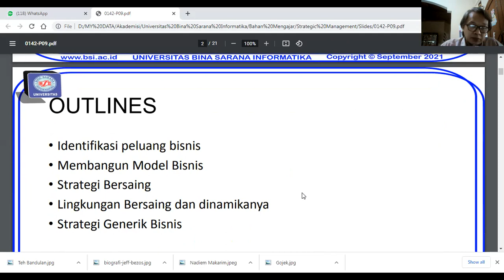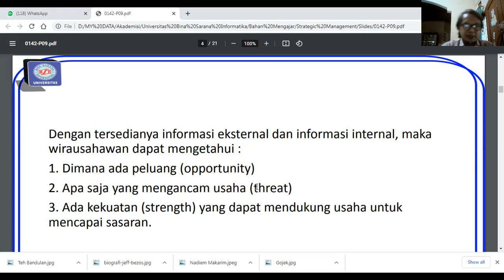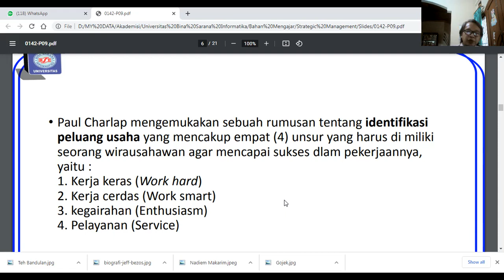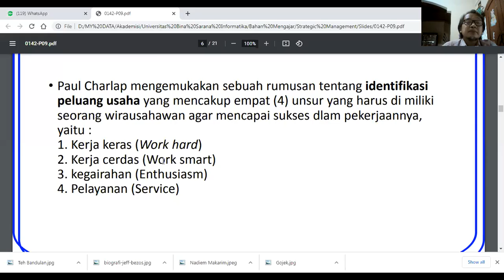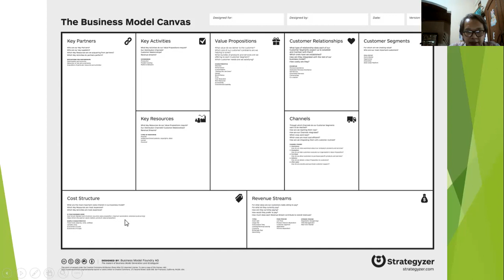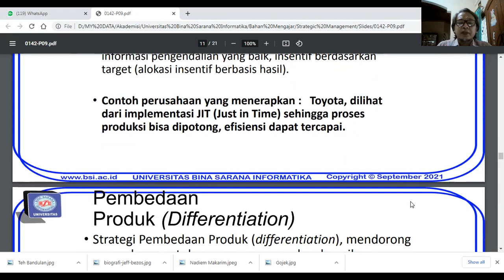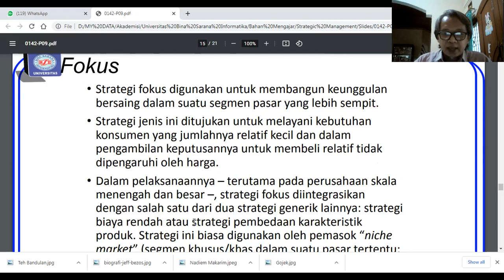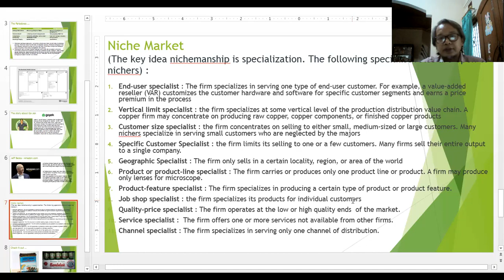Rekaman Video Pembelajaran Pertemuan Kesembilan Mata Kuliah Manajemen Strategik Kelas 64.5A.26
Rekaman Video Pertemuan Kesembilan Mata Kuliah Manajemen Strategik Kelas 64.5A.26 Tanggal 8 November 2021.